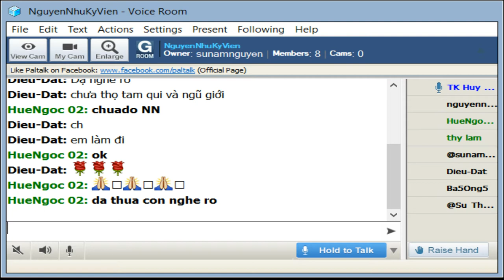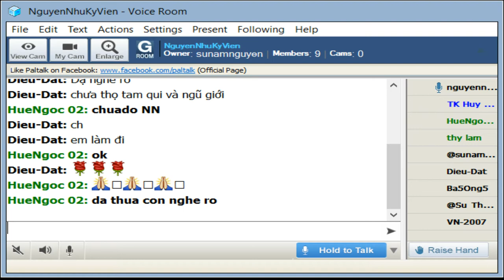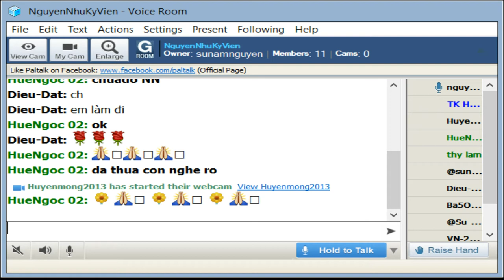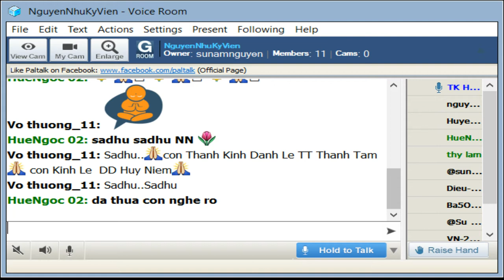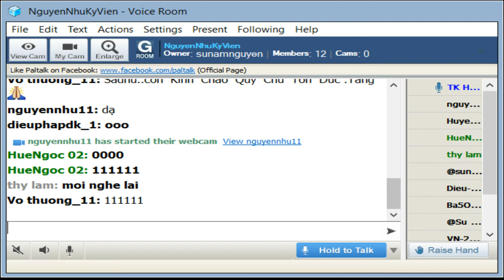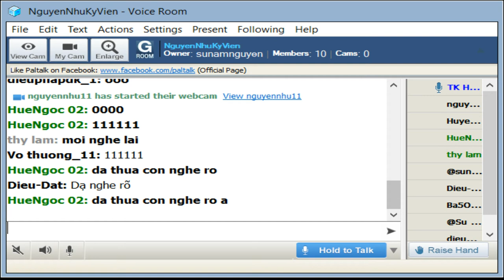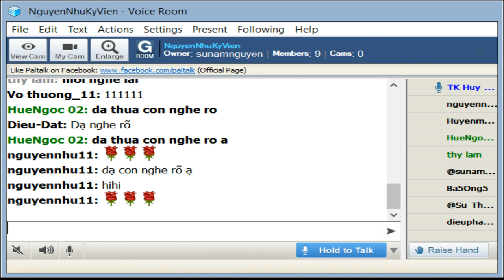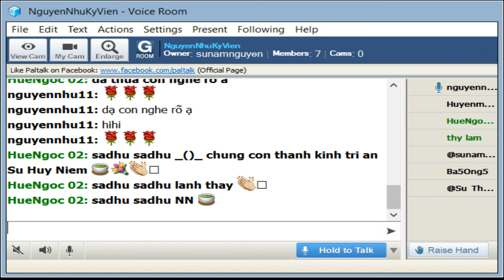NguyenNhuKyVien Thứ Năm Aug 29-2019.Sư Huy Niệm thuyết giảng Mi Tiên Vấn Đáp